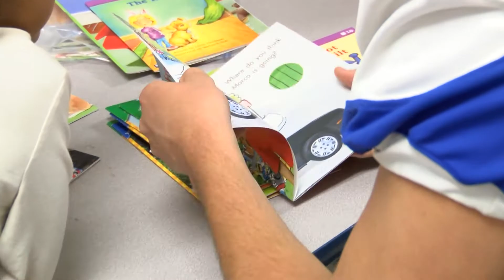ASU football players read to elementary students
Angelo State Football players visit San Angelo elementary schools for Rams Read Program.